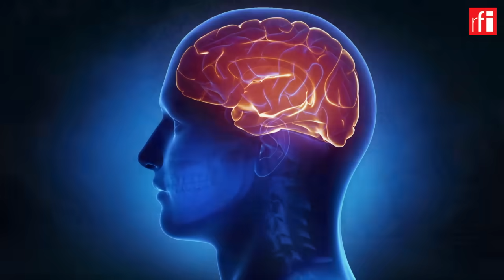តើ​មនុស្សជាតិយើង​ចាប់កំណើត​នៅលើ​ភពផែនដី​តាំង​ពីពេលណាមក?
មនុស្ស​ជាតិ​យើង​សព្វថ្ងៃនេះ​គឺ​ជា​តំណវង្ស​នៃ អម្បូរ “អូម៉ូសាព្យាង” (Homo sapiens) តាមភាសា​ឡាតាំង​ដែល​មានន័យថា “មនុស្សឆ្លាត”។ អូម៉ូសាព្យាង​ដើម​ដំបូង​បាន​ចាប់ផ្តើម​លេចមុខឡើង កាល​ពី​ប្រមាណ​ជា ២០ម៉ឺន​ឆ្នាំមុន នៅ​ក្នុង​តំបន់​អាហ្វ្រិក មុននឹង​រីកសាយភាយ​ទៅកាន់​តំបន់​ផ្សេងៗ​ទៀត។ លក្ខណៈដ៏ពិសេស​របស់​​អូម៉ូសាព្យាង (ពោលគឺ មនុស្សជាតិយើង) គឺ​ការ​ចេះប្រើ​ភាសា​ដែល​មាន​លក្ខណៈជឿនលឿន ហើយ​ដែល​អាច​និយាយ​ទាក់ទងគ្នា ចែករំលែក​ព័ត៌មាន និង​បទពិសោធន៍​ដល់​គ្នា​ទៅវិញ​ទៅមក​បាន។

ប្រវត្តិសាស្រ្តពិភពលោក ដោយ​ សេង ឌីណា (ប្រវត្តិចក្រវាល)